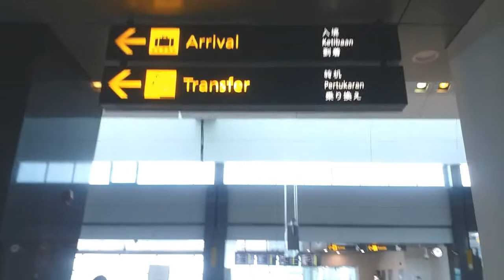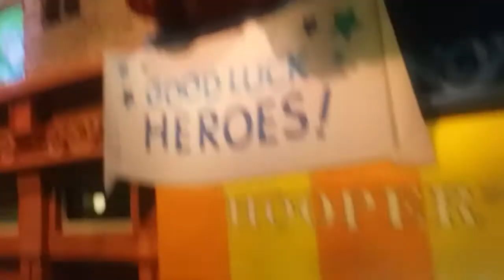Team Tare goes to Singapore 🇸🇬🤘😉❤🙏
Wonderful time in an equally wonderful place 🇸🇬🤘